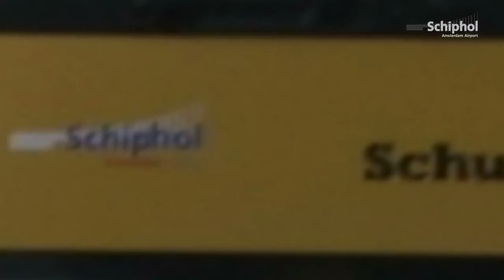Nieuwe sproeimachine voor sneeuwvloot Schiphol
De sneeuwvloot van Schiphol heeft er een voertuig bij: een nieuwe zogeheten 'gladheidsbestrijdingssproeier'. Op 15 december 2011 werd de machine voor het eerst gedemonstreerd op de landingsbaan. De sneeuwvloot van de luchthaven bestaat in totaal uit honderd speciale sneeuw- en ijsvoertuigen, die grotendeels worden bestuurd door de zogeheten 'IJsberen' van Schiphol.